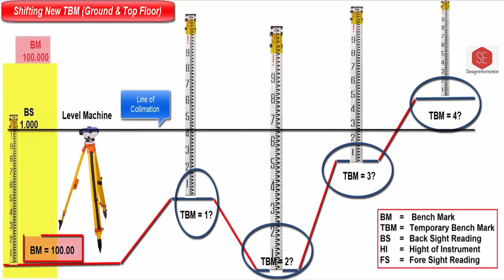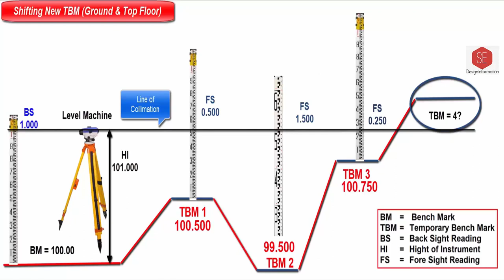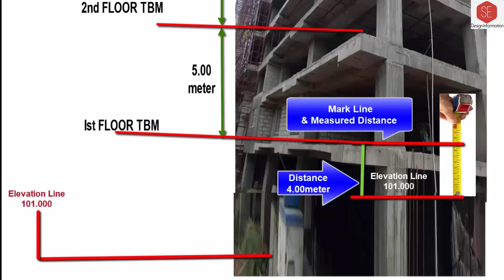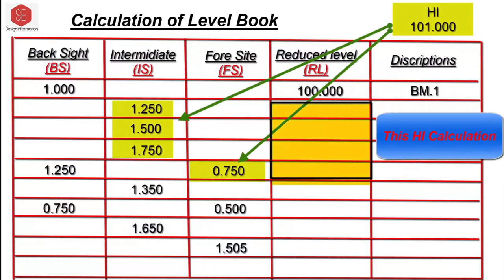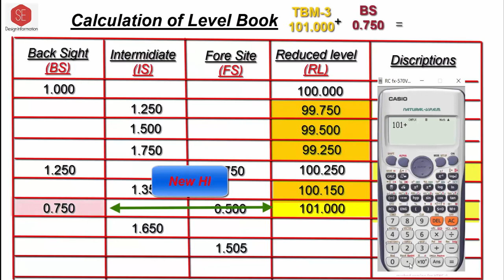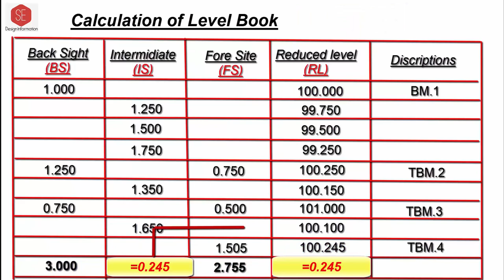How to Shift New BM .Shifting BM Ground & Multi Story Buildings.in Urdu / Hindi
How to Shift_BM
Manual Calculation